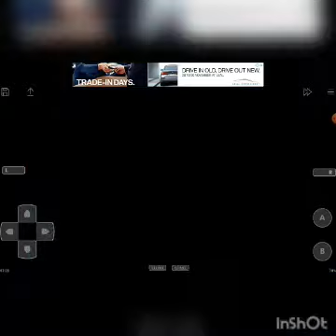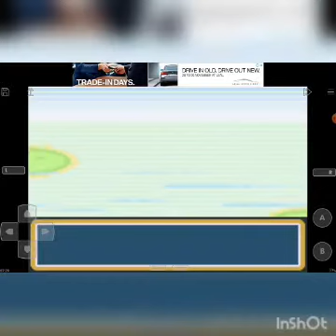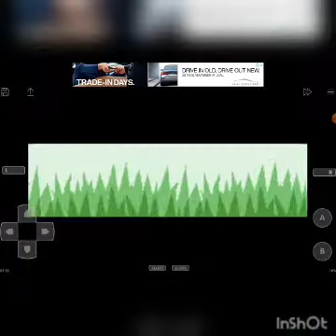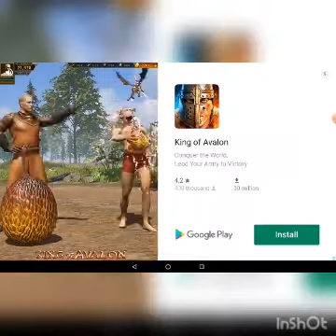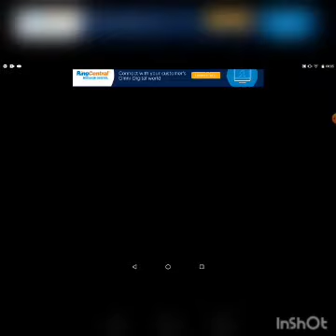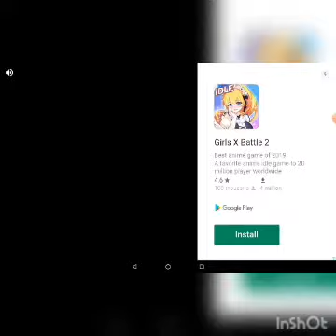Let's play Pokemon fire red with detective cuphead ep 2 oh no it's short